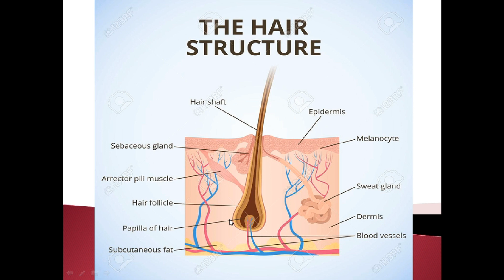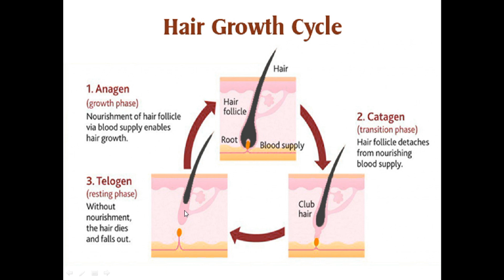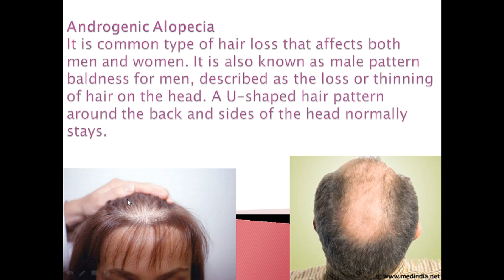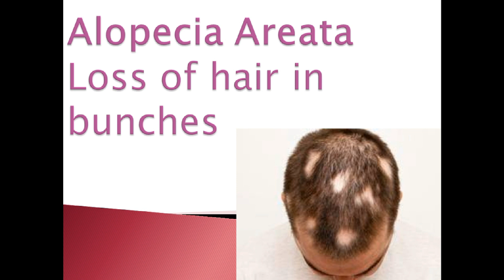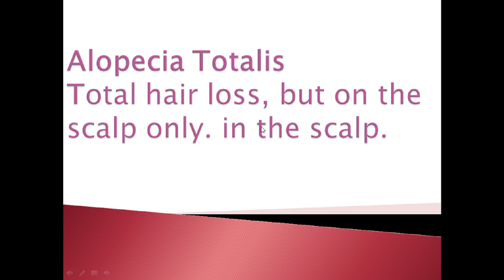Hair Fall & Homeopathic Solution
Homeopathy has various effective remedies for Hair Fall, explore the video and get the side free permanent solution. DR. M. A. JOHAR.
Days: MON TO SAT
Chronic Cases by Appointment